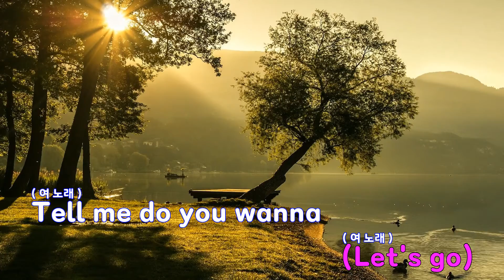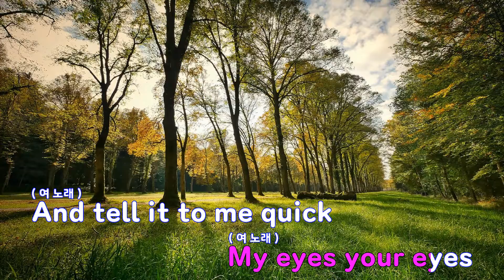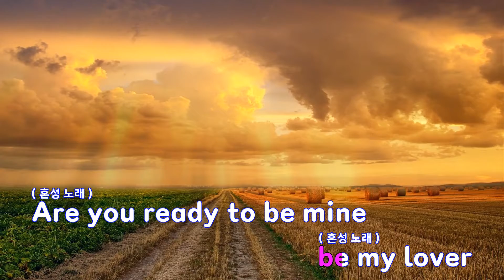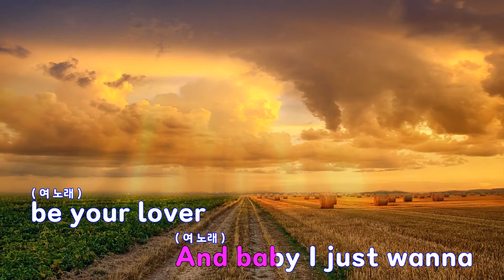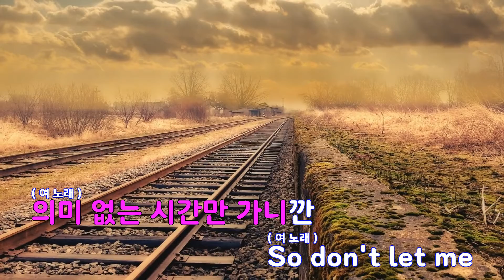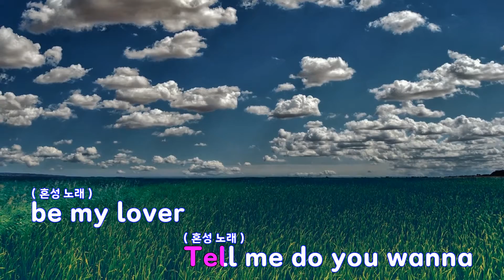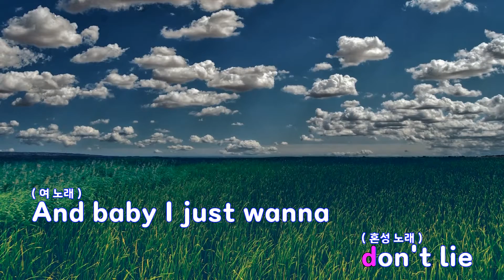[은성 반주기] LOVE COUNTDOWN - 나연(TWICE).원슈타인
LOVE COUNTDOWN - 나연(TWICE).원슈타인
작사 ː 원슈타인(WONSTEIN).나연,
작곡 ː 원슈타인(WONSTEIN).ENIAC.EARATTACK.SCHOLTES RONNIE.NEUT VAN DER WILLEMIJN R